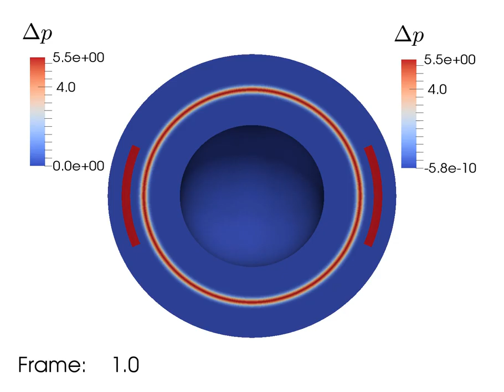THOR: well-balanced FVM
Well-balanced FVM [Käpperli (2014)] allows simulations to maintain a hydrostatic equilibrium and resolve very small perturbations from it. Plotted is the perturbation, i.e. $p - p_{eq}.$

Left: Standard second order FVM. Note how all features are drowned in $\Delta x$ noise.

Right: Well-balanced, first (top) and second (bottom) order FVM.

[Käppeli (2014)]: R. Käppeli and S. Mishra, J. Comp. Phys. 2014